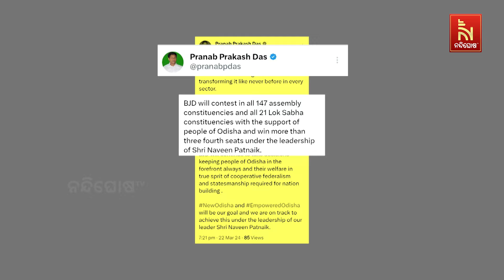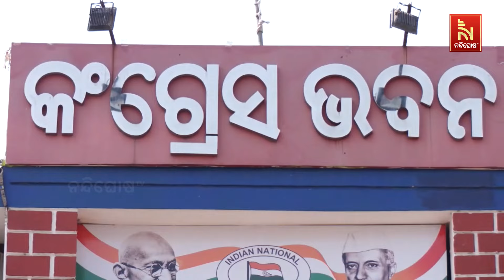BJD Emerges as the Choice of Youth Aspirations । NandighoshaTV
ବିଜେଡିମୁହାଁ ଯୁବନେତା। ନିର୍ବାଚନରେ ବିଜେଡିର ବିପୁଳ ବିଜୟ ନେଇ ବିଭିନ୍ନ ସର୍ଭେ ରିପୋର୍ଟ ଓ ଦଳର ସାଂଗଠନିକ ସମ୍ପାଦକଙ୍କ ଦମ୍ଭୋକ୍ତି ପରେ ଏଭଳି ପରିସ୍ଥିତି ସୃଷ୍ଟି ହୋଇଛି।
ବିଜେପି ଓ କଂଗ୍ରେସର କିଛି ଯୁବନେତା ବିଜେଡିରେ ମିଶି ସାରିଥିବା ବେଳେ ଆଉ କିଛି ଲାଇନରେ ଅଛନ୍ତି ।

* DishTV Channel No: 1367
* Airtel Digital TV Channel No: 611
* TATASky Channel No: 1779
* hathw@y Channel No: 731
* Ortel Channel No: 707
* Videocon d2h Channel No: 840
* SITI Channel No: 17 & 458
* GTPL Channel No: 719
* SUN Direct Channel No: 667
* Asianet Channel No: 219